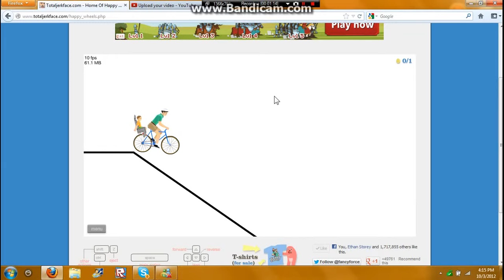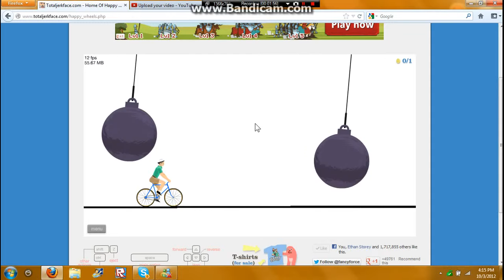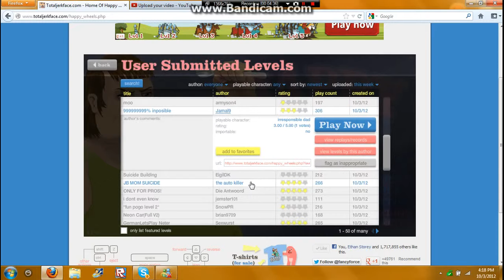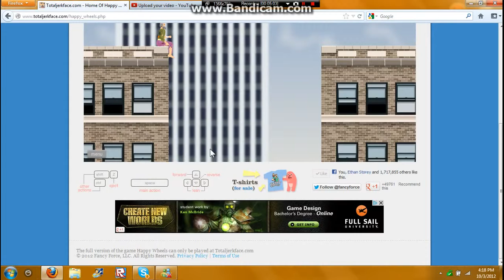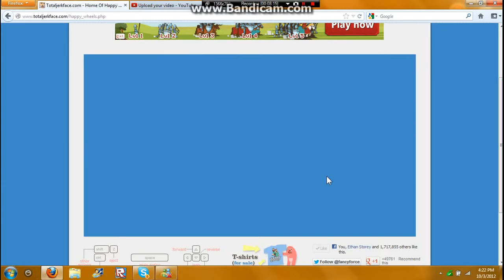Happy Wheels Part 4 OpticVision